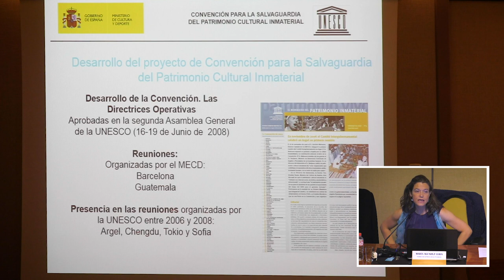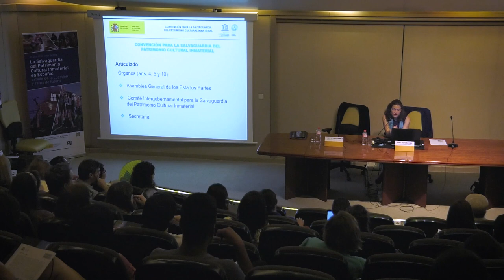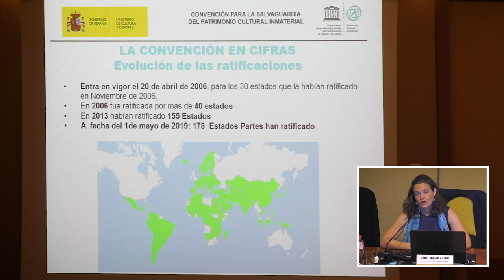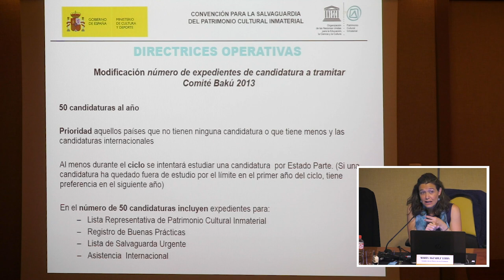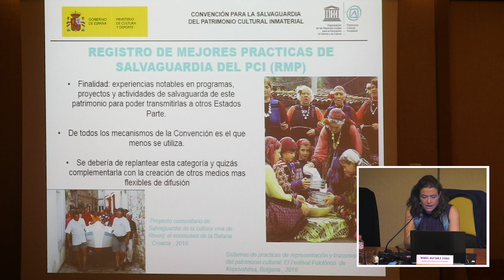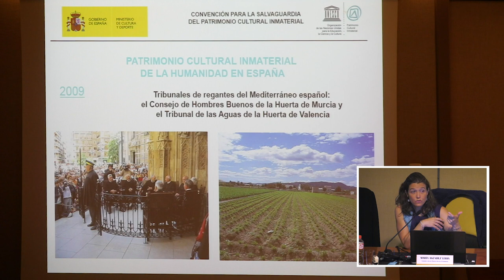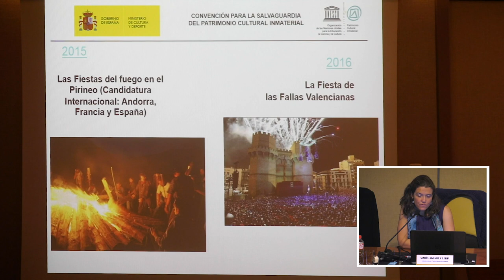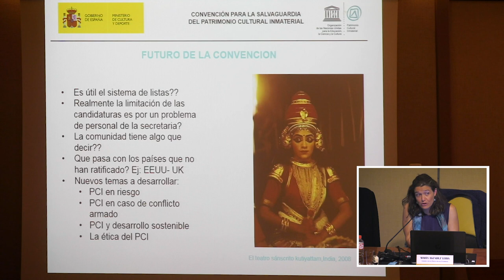Procesos de inclusión del PCI en el sistema de Listas UNESCO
María Agúndez Leria.

Los ‘Procesos de inclusión del PCI en el sistema de Listas UNESCO: Estado de la cuestión en el caso de España’ fue el tema de la intervención de María Agúndez Leria de la subdirección general de Protección del Patrimonio.